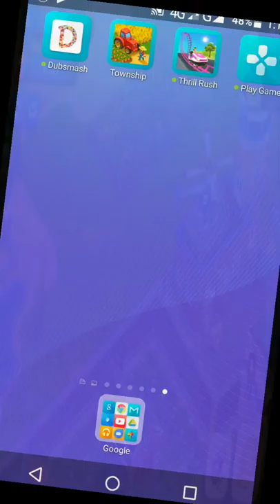Township building fields of different type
Car race mortal combat kids entertainment

Tom friends game playing